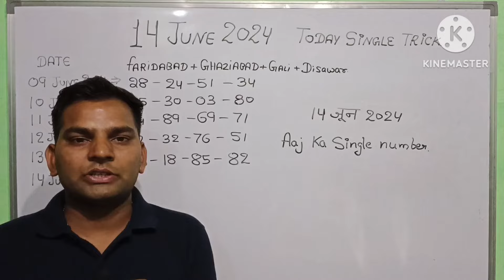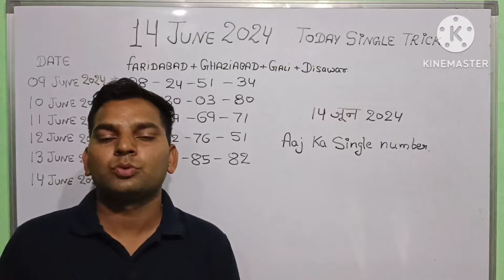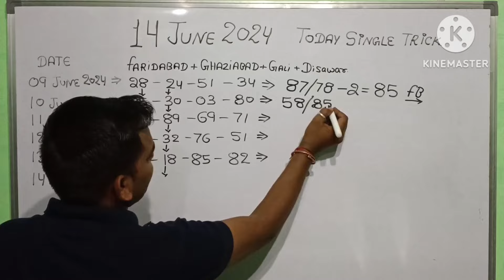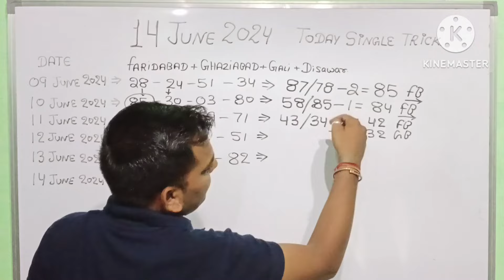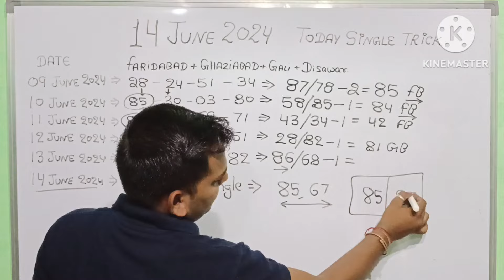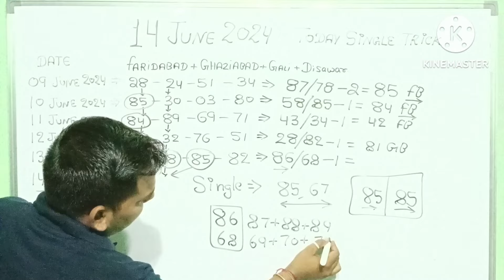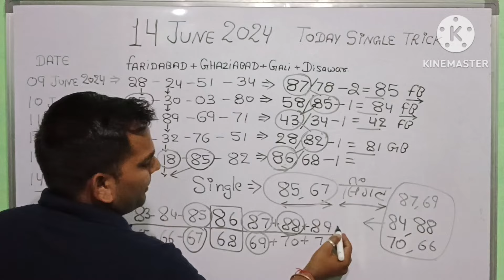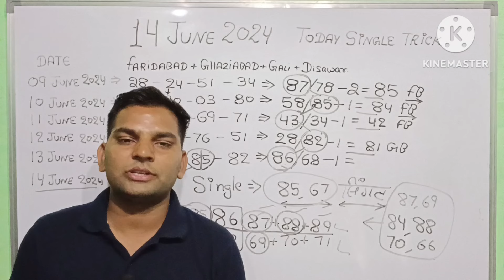14 June 2024 Aaj ka single number faridabad ghaziabad 14 June 2024 gali disawar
14 June 2024 Aaj ka single number faridabad ghaziabad 14 June 2024,gali disawar 14 June ki single jodi

Gali Disawar 13 June 2024, Aaj ka single number faridabad ghaziabad 13 June 2024,13 June ki single jodi